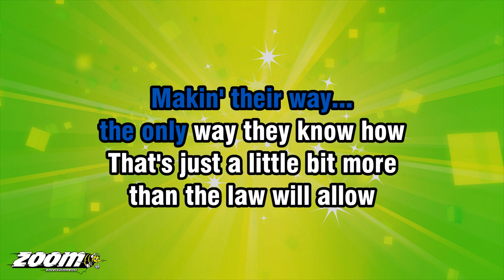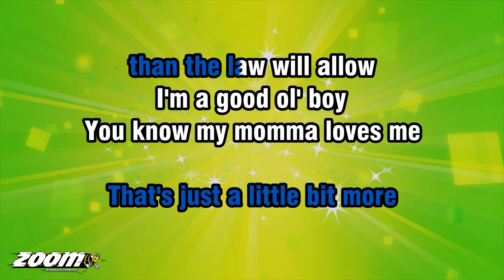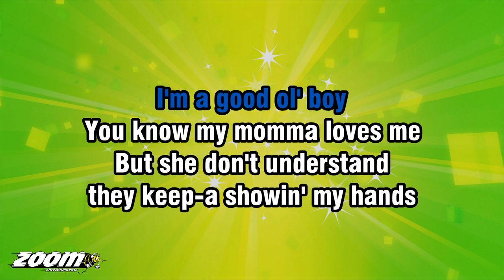Waylon Jennings - Good Ol' Boys (Dukes of Hazzard Theme) - Karaoke Version from Zoom Karaoke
Song lyrics:

JUST-A GOOD OL' BOYS
NEVER MEANIN' NO HARM
BEATS ALL YOU NEVER SAW
BEEN IN TROUBLE WITH THE LAW
SINCE THE DAY THEY WAS BORN

STRAIGHTENIN' THE CURVES
YEAH
FLATTENIN' THE HILLS
SOMEDAY THE MOUNTAIN
MIGHT GET 'EM
BUT THE LAW NEVER WILL

MAKIN' THEIR WAY...
THE ONLY WAY THEY KNOW HOW
THAT'S JUST A LITTLE BIT MORE
THAN THE LAW WILL ALLOW
WOO!

MAKIN' THEIR WAY...

I'M A GOOD OL' BOY
YOU KNOW MY MOMMA LOVES ME
BUT SHE DON'T UNDERSTAND
THEY KEEP-A SHOWIN' MY HANDS
AND NOT MY FACE ON T.V.
HA-HA